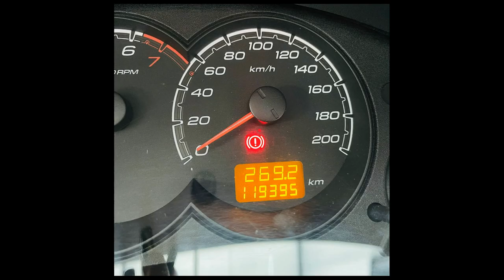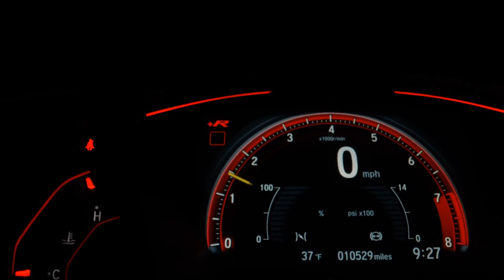CHEVROLET CLASSIC - 2013 - Mauá/SP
Aqui você encontra um diversificado estoque de veículos usados e novos rigorosamente revisados e preparados para atender as suas expectativas.

Veículo: CHEVROLET / CLASSIC 1.0 MPFI LS 8V
Ano: 2012/2013
Combustível: FLEX
Portas: 4 PORTAS
Câmbio: Manual
Cor: CINZA
KM: 119.395

✅ Alarme
✅ Desembaçador Traseiro
✅ Direção Hidráulica
✅ Freio ABS